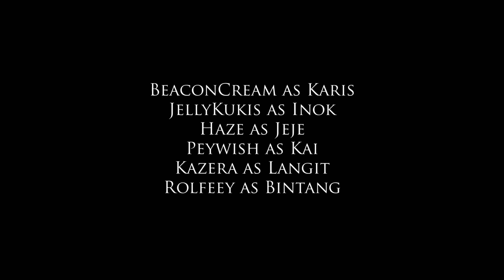Karis - Bakwan: Fight Back Trailer [ Minecraft Roleplay ]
Bakwan Fightback adalah series minecraft roleplay yang mengangkat isu bullying dan kekerasan berlatar belakang sekolah. Bakwan Fightback (POV Karis) menceritakan tentang Karis yang merupakan murid pindahan baru di SMA Dirgantara.
Pemain Bakwan Fightback:
AARCH - Matthias @AARCH066
AkuDaiHehe (Dai) - Ian @AkuDaiHehe
Alia Adelia - Adela @AliaAdeliaCh
Aretha Kirana - Hannah Agatha @ArethKirana
BeaconCream - Karis @BeaconCream
Exelicks - Adrian @Exelicks
Frederett 【AKA Virtual】- Rere @Frederett
Haze - Jeje @Hx7e
JellyKukis - Inok @JellyKukis
Karanimue Yumi - Klara @karanimue_yumi
Kazera - Langit @Kazera12
Koh Acuk - Pak Yoo @KohAcukCh
Mefelz - Bhima @Mefelz
MoenD - Medi @MoenD
Otodamsh - Adnan @Otodamshh
Peywish - Kai Raditya @Peywish
Rolfeey - Bintang @Rolfeey
ShanShine ( Shanon ) - Selena Hadiwijaya @ShanShineID
ShanShine ( Shinon ) - Selina Hadiwijaya @ShinonVyoma
Teguh Sugianto - Raka @TeguhSugianto
VeraDinita - Alana Senia @VeraDinita
Presiden Gaming - Arshaka @PresidenGaming
Odo Kentang - Odo Satoru @OdoKentang